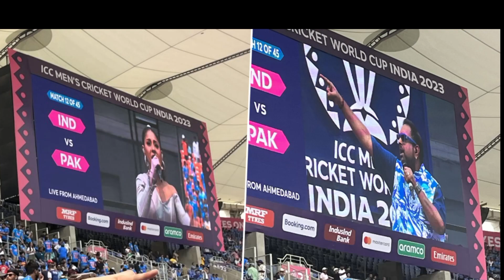Salman Khan tiger 3 promotion in India vs Pakistan during match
Salman Khan tiger 3 promotion in India vs Pakistan during mach

वर्ल्ड कप दो हज़ार तेईस भारत- पाकिस्तान मैच में दिखा सलमान खान की टाइगर 3 का जलवा, बोले- के एल राहुल है फेवरेट एक्टर
 सलमान खान भारत -पाकिस्तान का मैच देखने के लिए अहमदाबाद पहुंचे हैं। एक्टर ने मैच से पहले अपनी फिल्म टाइगर 3 को प्रमोट किया है। एक्टर ने बताया कि टाइगर 3 में क्या कुछ खास होने वाला है।

Tiger3 arriving in cinemas this Diwali. Releasing in Hindi,
Tamil & Telugu.
Starring: Salman Khan, Katrina Kaif
Director: Maneesh Sharma
Producer.: Aditya Chopra
Co-Producer: Akshaye Widhani
Screenplay: Shridhar Raghavan
Director of Photography: Anay Om Goswamy (ISC)
Lyrics: Irshad Kamil, Amitabh Bhattacharya
Dialogues: Anckur Chaudhry
Story: Aditya Chopra
Associate Producer: Rishabh Chopra
Executive Producers: Sudhanshu Kumar, Sanjay Shivalkar
Production Designer: Mayur Sharma
Tiger Ka Message Video:

About YRF Spy Universe:
X
YRF Spy Universe is a first of its kind cinematic universe of
spy thriller films in India. The first film in the universe, "Ek Tha
Tiger" starring Salman Khan and Katrina Kaif was released in
2012, followed by its sequel "Tiger Zinda Hai' in 2017. The
third filmn in the universe, "War," was released in 2019 and
starred Hrithik Roshan and Tiger Shroff in pivotal roles. The
recent release Pathaan (2023) starring Shah Rukh Khan,
Deepika Padukone and John Abraham is the fourth
instalment in the spy universe franchise.
All the films of the Spy Universe are blockbusters with
Pathaan being the all-time highest grossing Hindi film ever.
The YRF Spy Universe is now one of the biggest IP's in the
history of Indian cinema. The next film from this franchise is
Tiger 3 releasing this Diwali!
YRF Spy Universe films boast of incredible visual spectacles
with high-octane action sequences, thrilling plot-lines,
Tiger starring Salman Khan and Katrina Kaif was released inAbout YRF Spy Universe:
2012, followed by its sequel "Tiger Zinda Hai' in 2017. The
third film in the universe, "War" was released in 2019 and
power-packed characters and musical chartbusters.